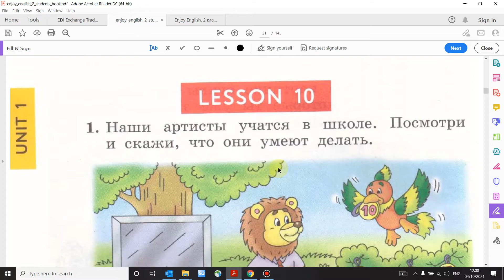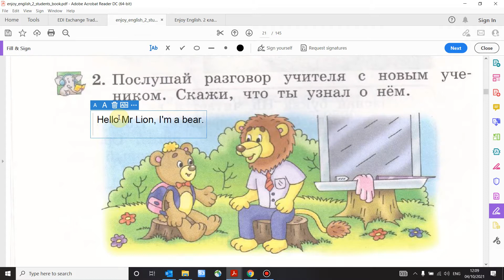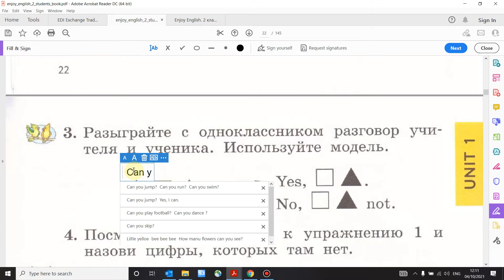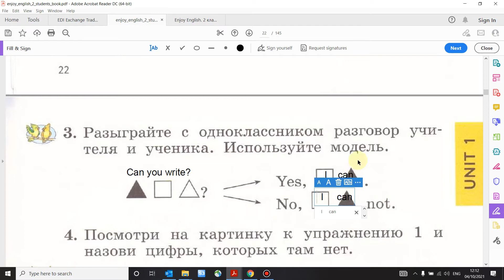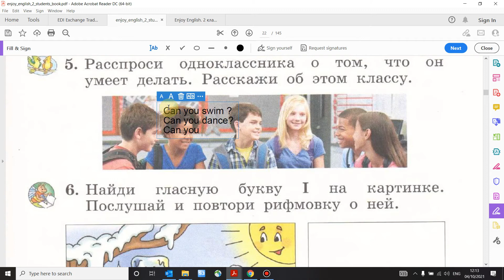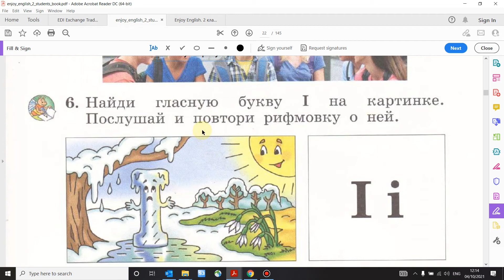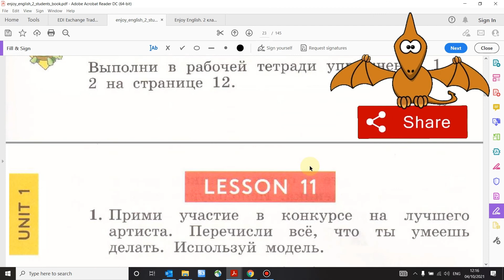Учебник Enjoy English 2 класс. Биболетова. Урок 10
Разбор  учебника по английскому языку Engoy English 2 класс (Биболетова) Unit 1 ( ГДЗ ). Дано описание как правильно выполнить все  упражнения Unit 1 по английскому во 2 классе. В видео есть разбор текста всех  упражнений на грамматику английского языка.